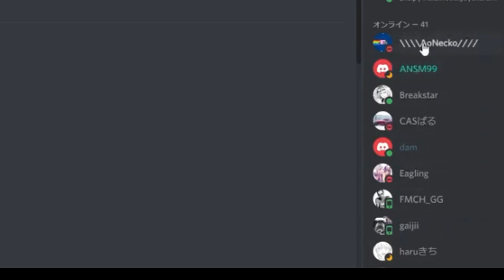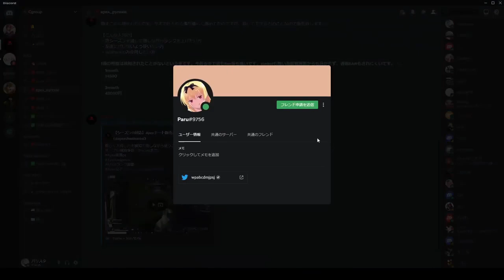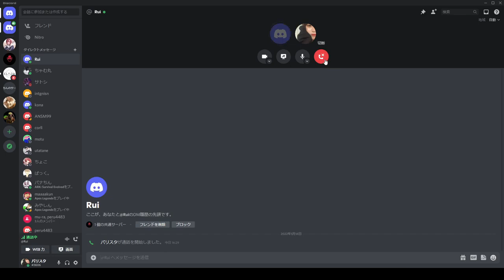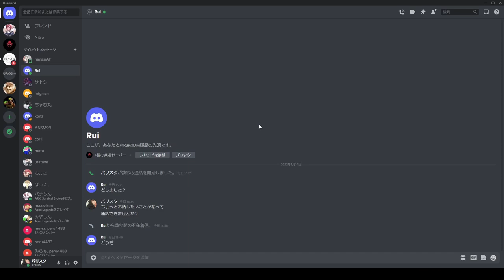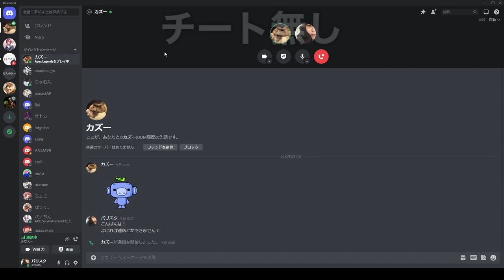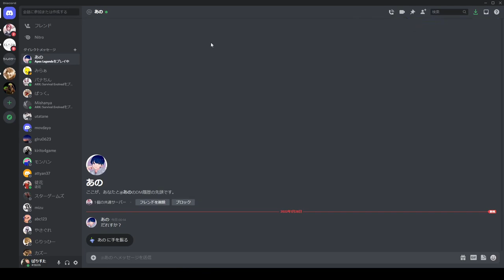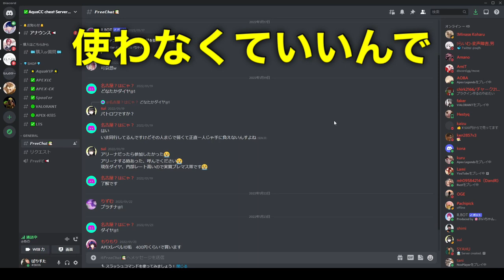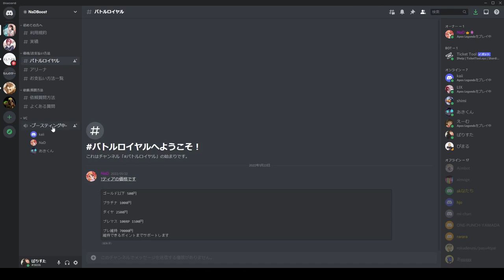【APEX】チーターに電話かけまくってみたwww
チーターにはなるな